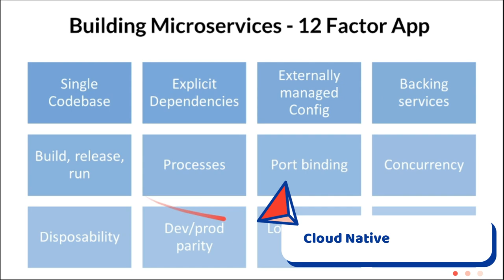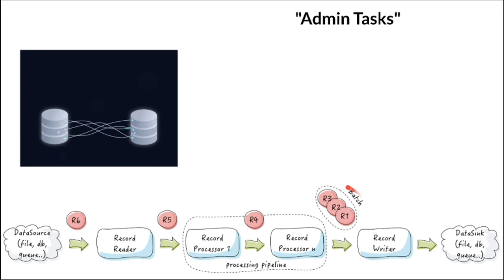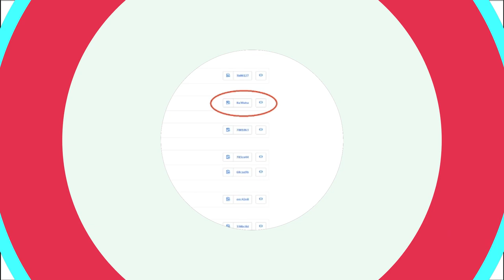Building Microservices | 12 Factor App | Admin Processes | InterviewDOT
Tamil Building Microservices | 12 Factor App | Admin Processes | InterviewDOT

Admin Processes
“Run admin/management tasks as one-off processes”
✓ Use the same release bundle as well as an identical environment for both
application services and admin tasks.
✓ Admin code should be packaged along with the application code.
✓ Admin tasks should never be ad hoc and instead should be done via scripts
that are managed and maintained through the source code repository.
✓ Admin scripts should be repeatable and non-changing across each
environment they’re run against.

The process formation is the array of processes that are used to do the app’s regular business (such as handling web requests) as it runs. Separately, developers will often wish to do one-off administrative or maintenance tasks for the app, such as:

Running database migrations (e.g. manage.py syncdb in Django, rake db:migrate in Rails).
Running a console (also known as a REPL shell) to run arbitrary code or inspect the app’s models against the live database. Most languages provide a REPL by running the interpreter without any arguments (e.g. python or erl) or in some cases have a separate command (e.g. irb for Ruby, rails console for Rails).
Running one-time scripts committed into the app’s repo (e.g. php scripts/fix_bad_records.php).
This should be fairly self-explanatory but the key point is to learn to separate out admin/management tasks as scripts instead of trying to incorporate into WordPress (like an admin page for example).

Example: you need to do a search and replace in all posts to update a URL.

Since this is a one-time process it might make sense just to do it directly through the console, or right in MySQL. But it's often better to write a script that will be committed to your codebase. This gives you a history of them and it's easy to copy it for a different task later on.

Admin processes: - Run admin/management tasks as one-off processes
There are many reasons you might need to run a one-off task within your application. Some tasks such as running migrations or packaging static assets are done at release time. Other items such as cron jobs or maintenance scripts are run as part of the everyday function of your application.

The critical principle is that these tasks should not be run on the same processes that are handling your everyday traffic. Instead, you should fire up a one-off process using an identical release (code+environment) to prevent one off tasks from causing issues with your running applications. If you take this approach one step further you can run a one-off tasks against any release, including a release that is not yet promoted, which allows you to do things like run migrations before you release allowing zero-downtime deploys.